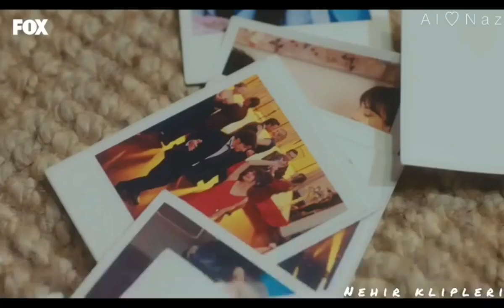Ali & Nazli || Simple and Clean (Kingdom Hearts) Mucize Doktor Dizisi || Doctor Milagro novela turca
Taner Ölmez, Sinem Ünsal & Ezgi Asaroğlu. Mucize Doktor Dizisi music video. Doctor Milagro novela turca video de musica. Ali ve Nazlı ilk kez bu kadar yakınlaşıyor. Ali, Nazlı'ya dokunamadı. - Mucize Doktor Dizisi. The Love Of Ali & Nazli. Turkish TV series.